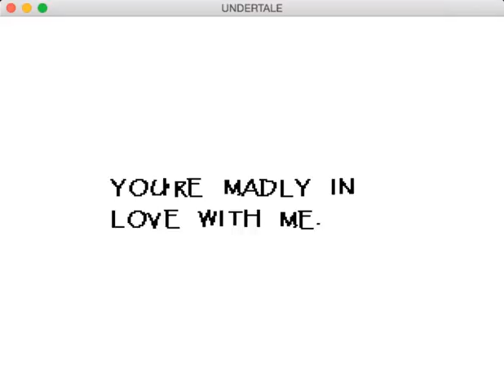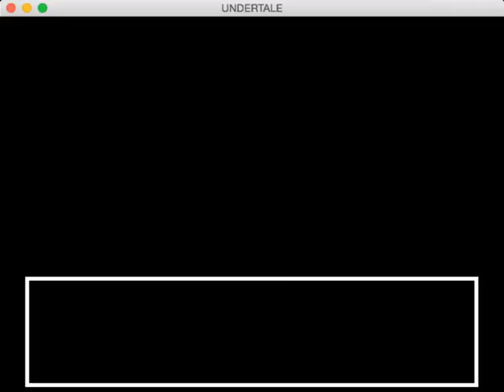UnderTale Ep2 | FIGHTING PUPYRUS